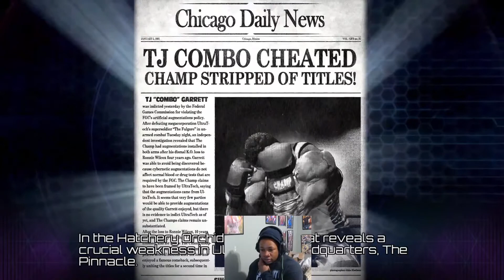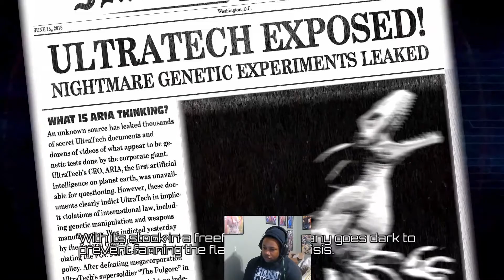Knuckles Black History Month Part 4: Killer Instinct: TJ Combo: The Cooler Boxer